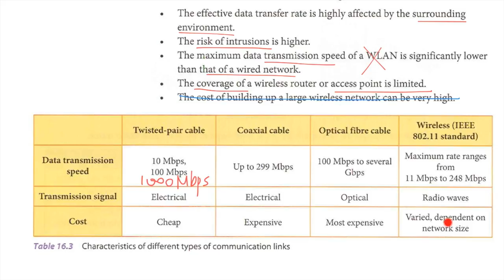16.5j Network Cables Comparison